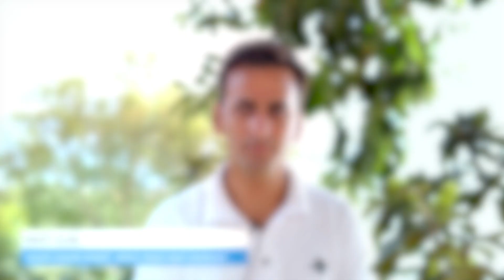Değişen Avrupa Denizlerinde Denizel Ekosistem Restorasyonu Projesi (MERCES)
Küresel iklim değişikliği, istilacı otçul türlerin yoğun baskısı, yapılaşma gibi insan faaliyetleri kıyı ve derin deniz habitatlarını tehdit ediyor. Bu tehditler aynı zamanda oksijen üretme, kıyı erozyonunu engelleme, diğer denizel türlere üreme ve beslenme alanlarının oluşmasına ortam sağlayan deniz çayırları, algler, mercanlar ve süngerler gibi türleri de etkiliyor.
Değişen Avrupa Denizlerinde Denizel Ekosistem Restorasyonu Projesi (MERCES) ile bu tehditlerden zarar gören kıyı ve derin deniz habitatlarının restore edilmesi için gereken metotların belirlenmesi hedefleniyor. Bunun için Foça Özel Çevre Koruma Bölgesi ve Gökova Körfezi’ndeki Balıkçılığa Kapalı Alanlarda çeşitli deney istasyonları kurarak, deniz çayırları ve bazı makro alg türlerinin ekimini ve ekilen bireylerin de korunmasını içeren kafes denemelerini kapsıyor.
MERCES, on altı ülkeden sivil toplum kuruluşları ve üniversitelerin aralarında bulunduğu yirmi sekiz kurumun ortaklığında gerçekleştirildi. Projenin Türkiye’deki uygulamaları Akdeniz Koruma Derneği tarafından belirlenip hayata geçirildi.